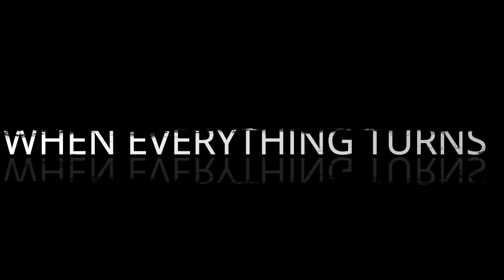WHEN EVERYTHING TURNS (short film) edited with flimora shoot with canon 77d